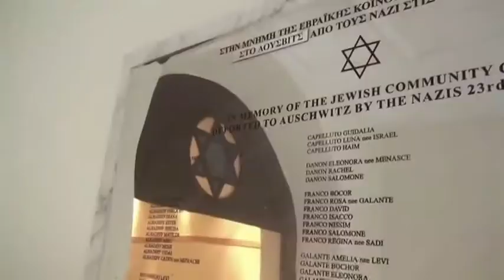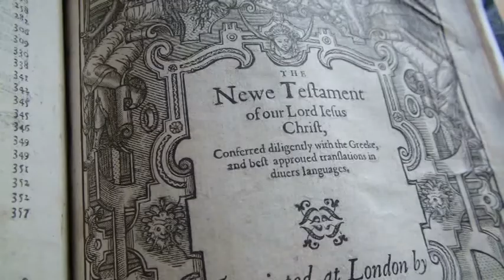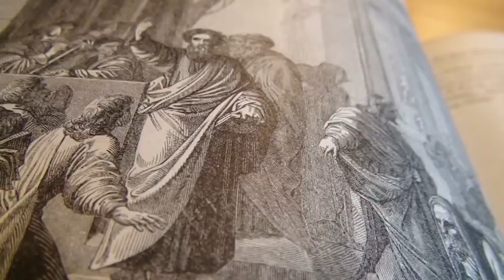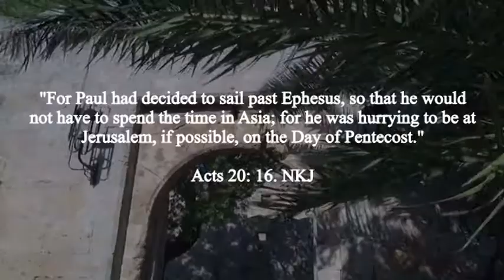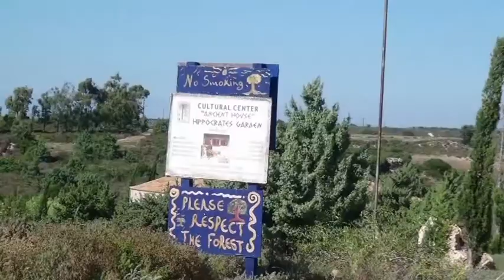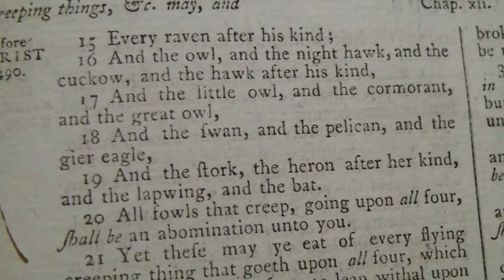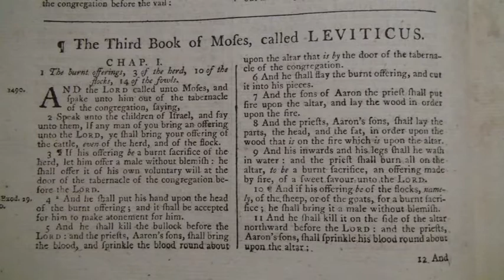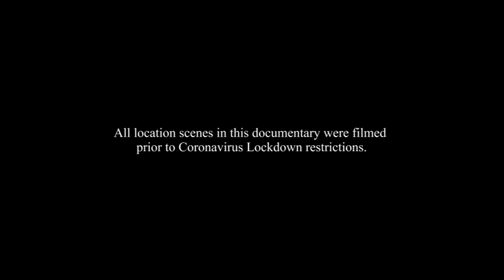APOSTLE PAUL and the Island of Hippocrates | 2021 Documentary | as seen on Revelation TV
Inspired by Acts 21: 1, Simon Peter revisits Kos and explores the Island, from the perspective of Apostle Paul, and Hippocrates.

In Loving Memory of JOYCE SUTHERLAND (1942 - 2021)

THE COLLECT for October 18

"ALMIGHTY GOD, who calledst Luke the Physician, whose praise is in the Gospel, to be an Evangelist, and Physician of the soul: May it please thee that, by wholesome medicines of the doctrine delivered by him, all the diseases of our souls may be healed; through the merits of thy Son Jesus Christ our Lord. Amen." SAINT LUKE THE EVANGELIST.

The Book of Common Prayer.
The Calendar with tables and lessons,
October 18.

Written and Presented by Simon Peter Sutherland
Directed and Produced by Simon Peter Sutherland

Filming locations include Kos Town, the Basilica of Aghios Pavlos, near Zipari, Palatia.

Melissa Kos Honey Factory.

Special thank you to Luke Walton, for his inspiration and conversation during the making of this film.

All location scenes filmed prior to Covid-19 lockdown restrictions.

YouTube channel for documentaries and videos by Simon Peter Sutherland.